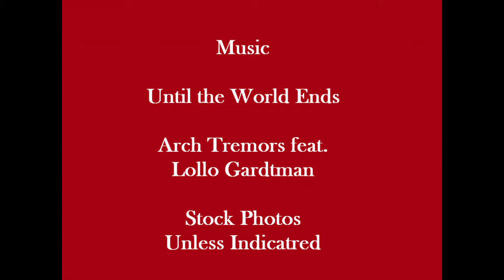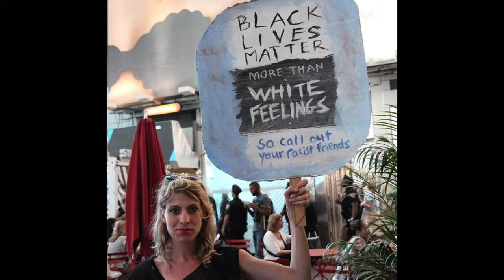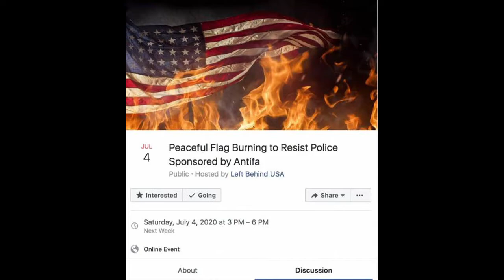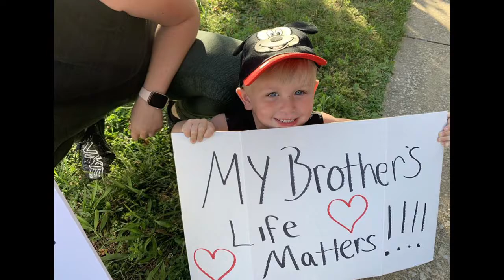Until The World Ends